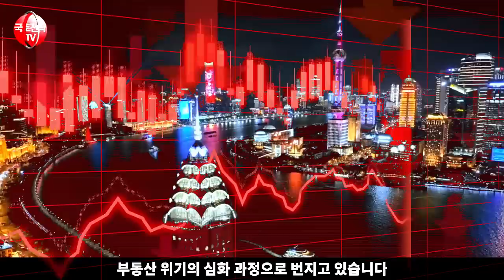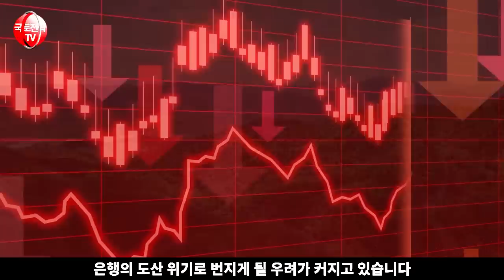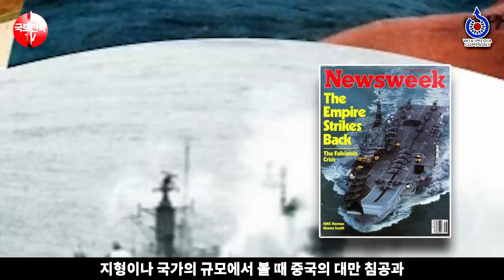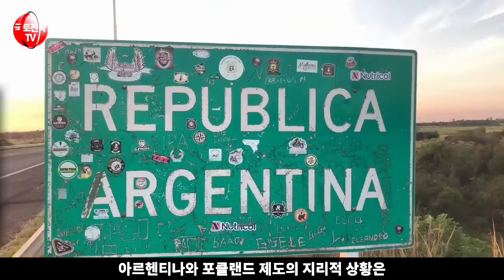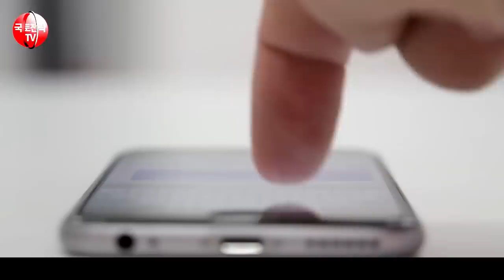중국, 대만 침공 거의 확실 - 산샤댐 붕괴 악몽 시작 중국 석기시대로 돌아갈 것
중국의 대만 침공 움직임과 한반도의 미래

"중국의 최근 사회 및 경제 지표들은 특별한 메시지를 전하고 있습니다. 그 메시지는 바로 중국이 대만을 침공할 수밖에 없는 복잡한 상황을 담고 있습니다. 이 영상에서는 이러한 움직임의 배경과 대만 침공 후 예상되는 중국의 불확실한 미래를 탐구하며, 한반도의 통일이 그러한 지정학적 변화 중 어떠한 역할을 할 수 있는지 깊게 들여다봅니다. 중국과 대만의 긴장감, 그리고 한반도의 미래에 대한 중요한 정보를 한데 모아 분석합니다."

중국 대만침공 한반도통일 경제지표 지정학 미래전망 한국 중국미래 대만 국제관계 * 영상의 내용 중에는 일부 사건에 대한 개인적 의견과 제안 혹은 개인적 의견이 반영된 해석이 담겨 있을 수 있음.